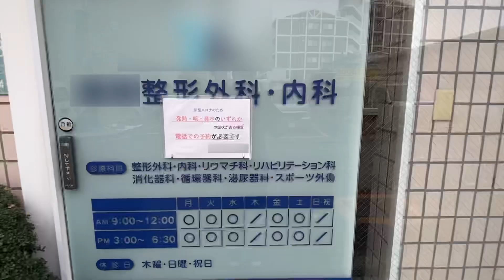【冬のボーナス公開】都内病院勤務の看護師〜大根無水鍋を作って食べながら〜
看護師のmugiです。
簡単なプロフィールです。

・都内病院救急科勤務
・看護師7年目
・アラサー独身(男)
・来年度から地方へ移住予定

[チャプター]
0:00 病院受診
1:00 目次
1:20 腰痛で動けなくなった話
3:04 冬のボーナス公開
4:47 ボーナスの使い道
6:49 転職の話